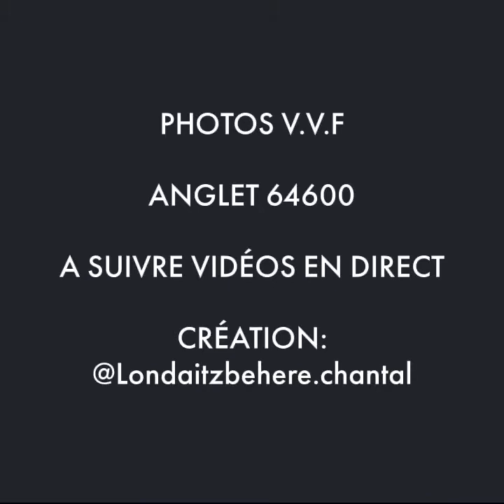V V F ANGLET 28 DECEMBRE 2021